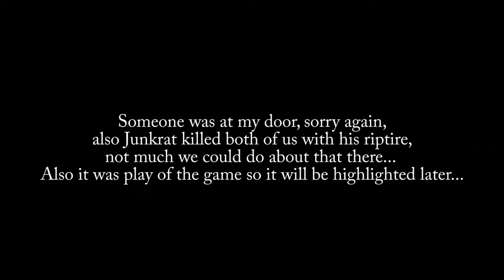Converting an Edgelord - Overwatch Replay! Ep. 1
Welcome to Overwatch Replay, a show where we talk out all the key points in an overwatch match that we recently played. Today we discuss converting an edgelord reaper player, enjoy!
Ivan: @Bakintheussr
Julien: @jujubesgood
Follow Julien on instagram: myscientificlife